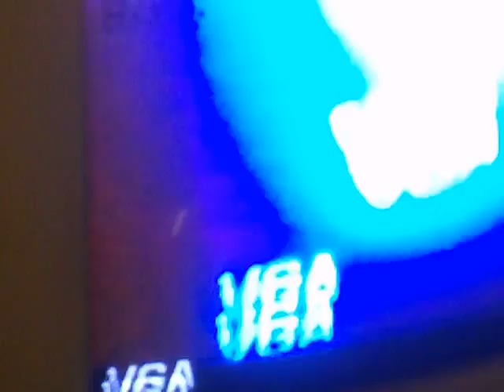unpatrionic sinner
parady(ken lovie)